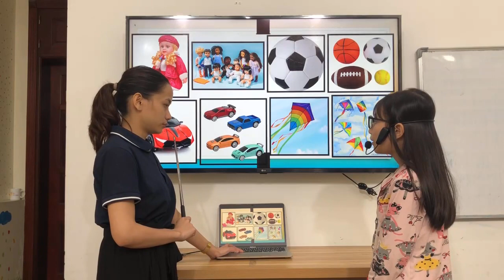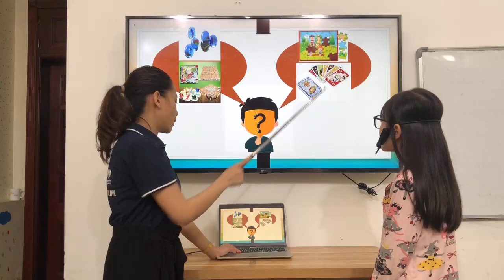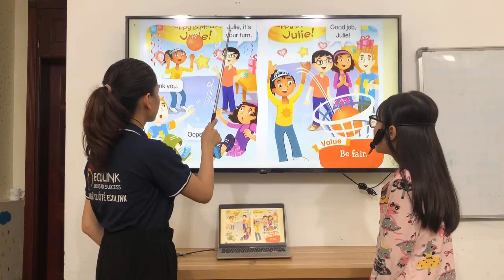UP1-C - Unit 3 - PV - 5/2/2024 - Thùy Chi